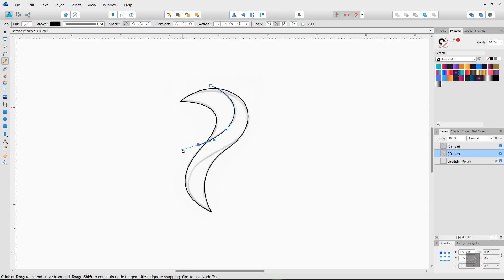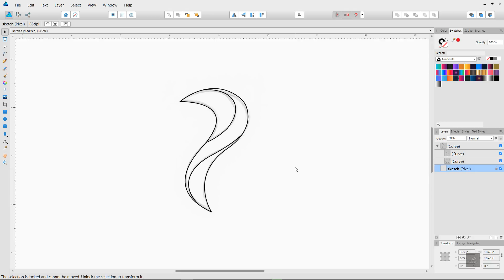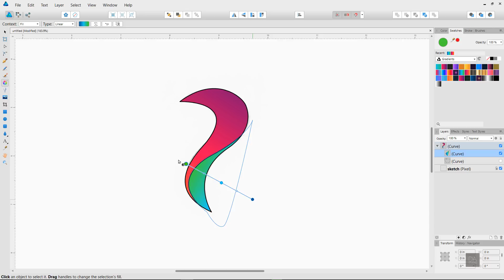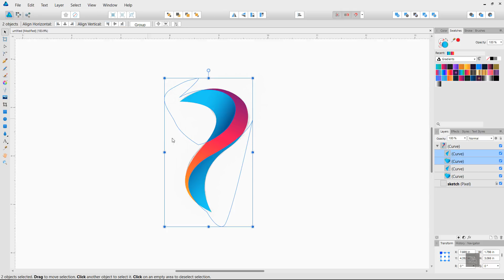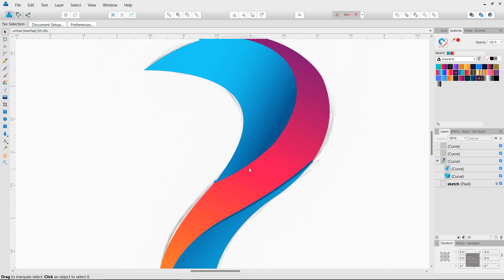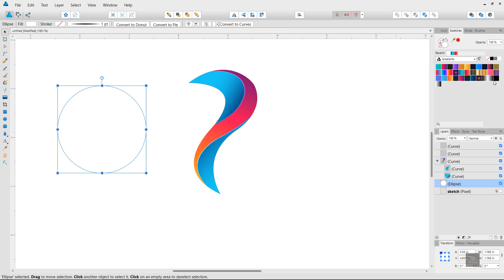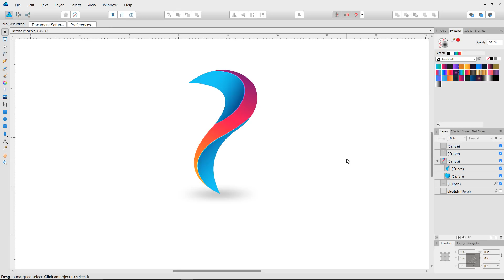Logo Design In Affinity Designer (Affinity Tutorial) Full Video